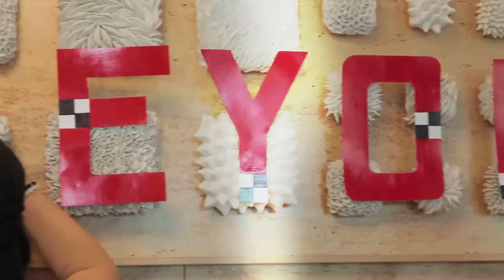Reyol 7th Birthday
Belle Vue Residences